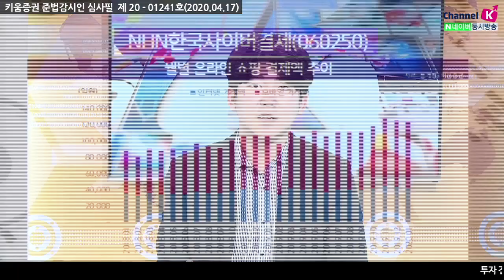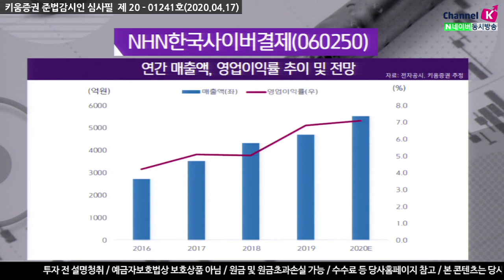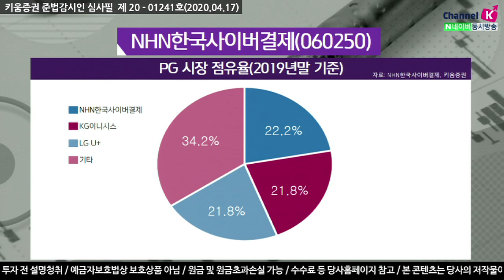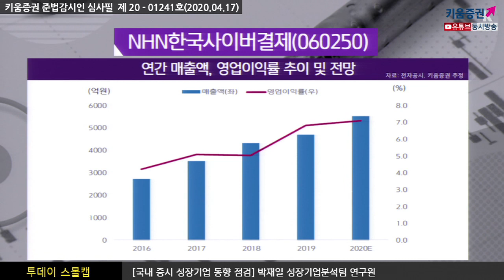[주식투자][기업분석] 투데이스몰캡 / NHN한국사이버결제, 언택트 소비 증가로 최대 실적 경신 (20.04.17)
PG(Payment Gateway) 및 VAN 사업 영위 국내 PG 시장 점유율 22.2%로 1위 업체
2020년은 사상 최대 실적 경신이 전망 이는 언택트 소비 증가에 따른 온라인 결제액 증가
해외 가맹점 확대에 따른 해외 가맹점 거래 대금 증가
코로나19 영향에 따른 E-커머스, 배달앱 등 결제액 증가에 따라
​동사의 거래 대금 월별 최고액 경신이 전망 2020 년 1월 온라인 결제액은 12.4조원으로 증가

지속적으로 해외 가맹점 확대 중에 있으며
특히 대형 글로벌 업체와의 직접 계약을 통한 서비스가 증가중
2019년 모회사인 NHN페이코와 공동으로 오프라인 확장 전략 일환인
O2O(Online to Offline) 서비스를 시작
2019년 약 1만개 매장 확보
중소형 프랜차이즈 위주 2020년 5만개, 2021년 10만개까지 매장 수 확대할 예정
​「좋아요」와 「구독」 잊지 말고 눌러주세요​